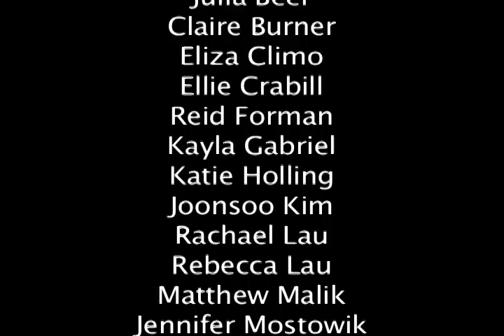CSA - May 2016 Video of the Month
This months video features the athlete's training at the Academy of Human Performance and Right Fit Sport Wellness over the past month.